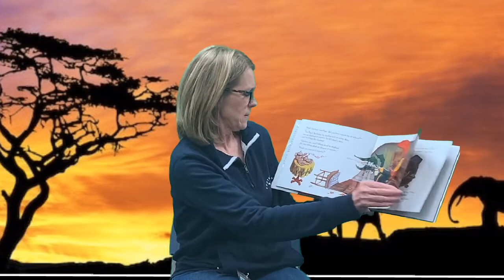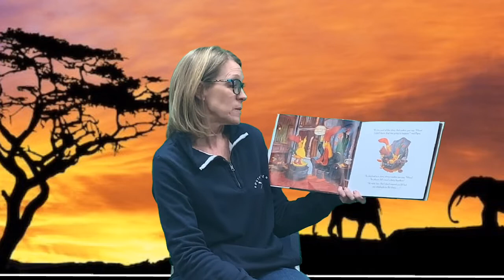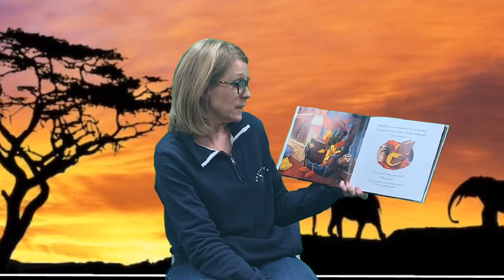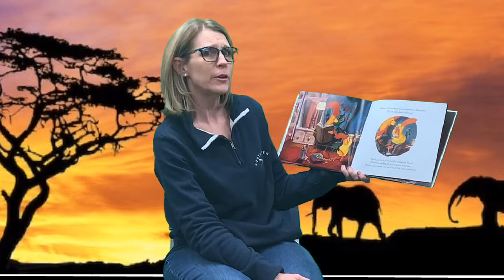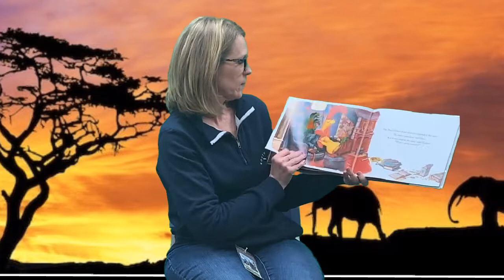Interrupting Chicken and the element of surprise